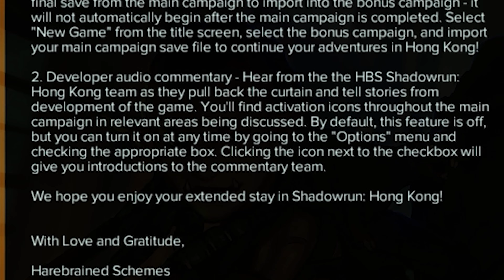The Best RPG trilogy you NEVER played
Experience the captivating blend of cyberpunk and fantasy of the Shadowrun Trilogy, a series of turn-based tactical RPGs set in a dystopian future where magic and technology collide. Immerse yourself in a world of shadowrunning, where you'll navigate corporate conspiracies, supernatural forces, and futuristic weaponry. Uncover ancient secrets, make pivotal decisions, and shape the destiny of these iconic cyberpunk settings. Whether you're a seasoned fan or new to the series, the Shadowrun Trilogy promises hours of strategic gameplay and immersive storytelling.

00:00 Shadowrun Trilogy Introduction
00:55 Shadowrun Tabletop Origins
01:37 Shadowrun's Setting

02:30 Shadowrun Returns:
Shadowrun Returns, the first title of the acclaimed trilogy, immerses players in a futuristic world where cybernetics and magic coexist. Set in the year 2054, this turn-based tactical RPG follows the life of a shadowrunner, a skilled operative navigating a dystopian landscape filled with corporate intrigue and supernatural forces. With rich narrative storytelling and strategic combat, Shadowrun Returns delivers a solid experience for fans of cyberpunk and fantasy gaming.

08:26 Shadowrun: Dragonfall (Director's Cut):
Shadowrun: Dragonfall is a standalone expansion that takes players to the vibrant, yet dangerous streets of Shadowrun's version of Berlin. This second entry in the series introduces an enhanced narrative with deeper character development and morally complex choices. As a shadowrunner, you'll dive into a conspiracy-laden world, navigating through political tensions and ancient secrets. With an expanded arsenal of skills and an engaging companions, Dragonfall offers a thrilling experience for fans of tactical RPGs.

15:37 Shadowrun: Hong Kong - Extended Edition:
Shadowrun: Hong Kong, the final chapter in the trilogy, transports players to the sprawling city of post-Awakening Hong Kong. This standalone expansion provides an immersive narrative that delves into familial bonds and the high-stakes world of shadowrunning. As you uncover dark secrets and confront powerful adversaries, the choices you make will shape the destiny of the city. With an array of cybernetic enhancements and a narrative-driven gameplay, Shadowrun: Hong Kong offers a captivating journey for both Shadowrun enthusiasts and newcomers alike.

24:53 Shadowrun Trilogy Final Thoughts